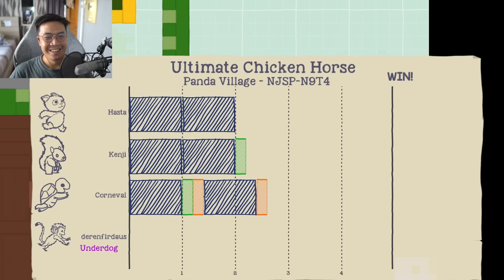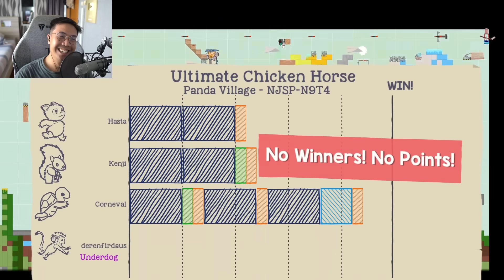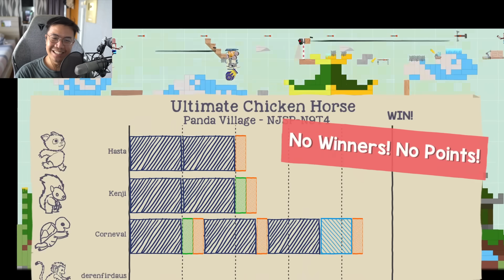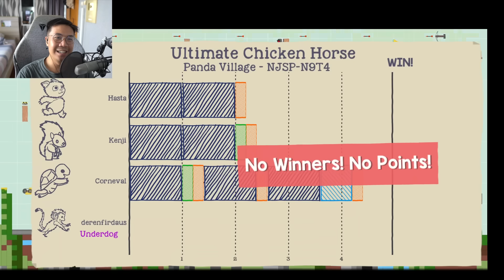ARMADILLO TERBAIK JATUH KEPADA SAYA! - Ultimate Chicken Horse Indonesia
Seberapapun kerasnya kamu berusaha, ingat... tidak akan ada hasilnya... canda hehe.